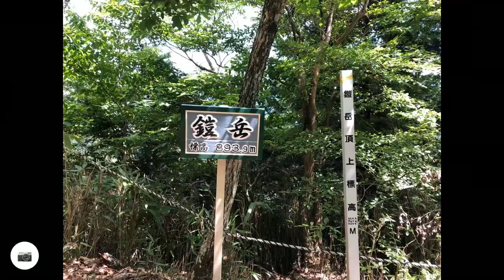Traverse from Mt. Kabuto to Mt. Yoroi